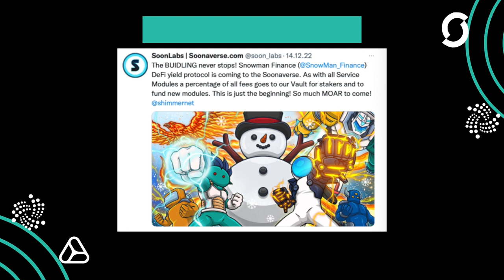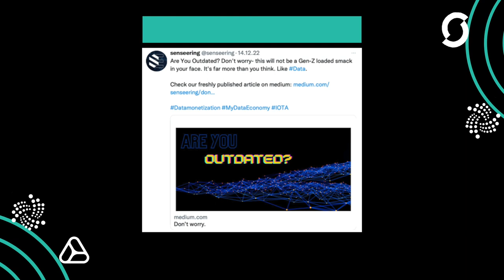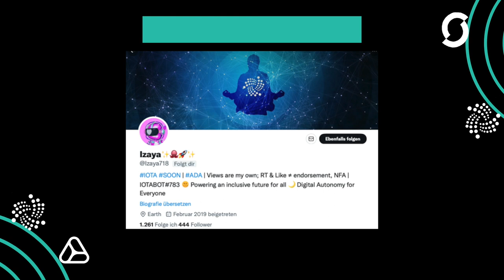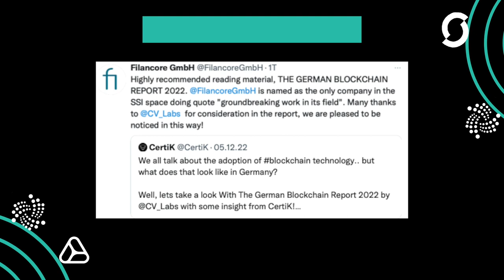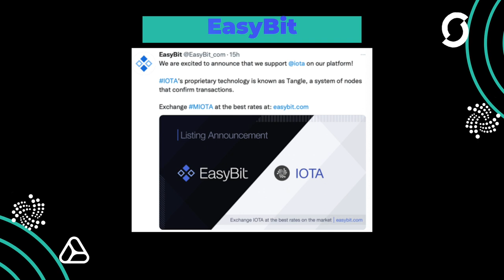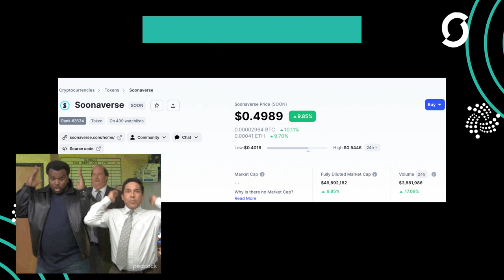Weihnachtlicher Stress und die ruhe vor dem Sturm - IOTA News Deutsch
Das Jahr neigt sich dem Ende zu, die Folgen werden kürzer und kürzer. Trotzdem hat IOTA und ihre vielen Partner und Projekte einiges auf Lager. Deswegen vor Weihnachten die letzten News. Für einige wird es aber wie immer Probably Nothing sein.